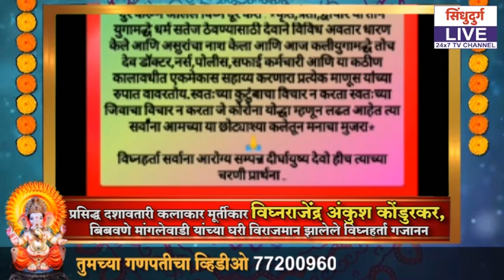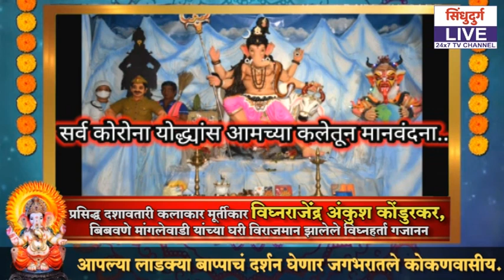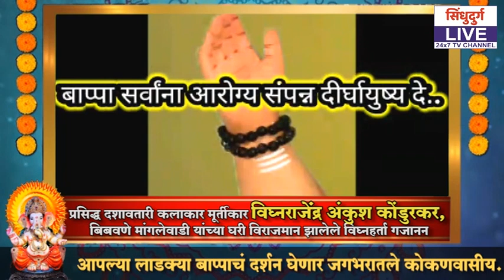सिंधुदुर्ग लाईव्ह गणेश दर्शन | दशावतारी कलाकार मूर्तीकार विघ्नराजेंद्र कोंडुरकर, बिबवणे मांगलेवाडी